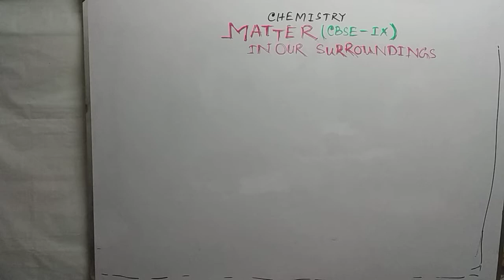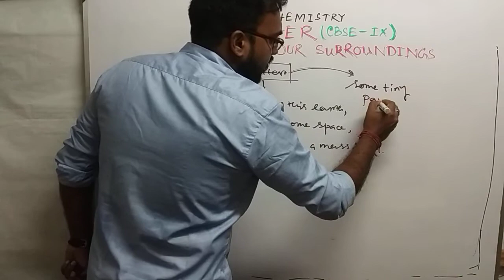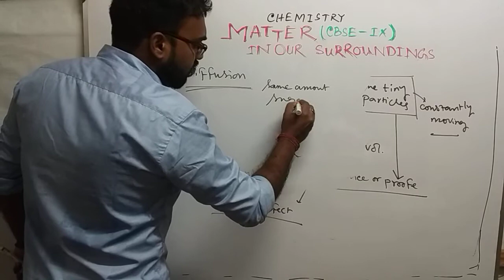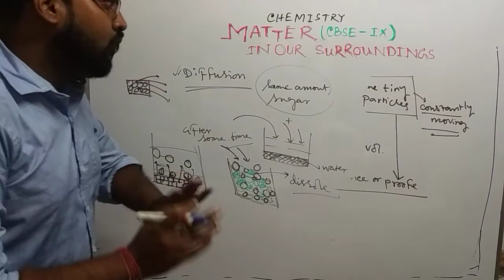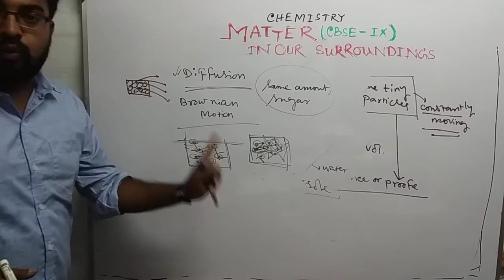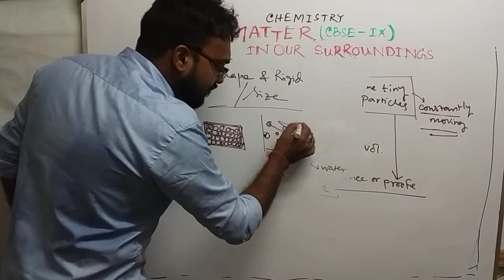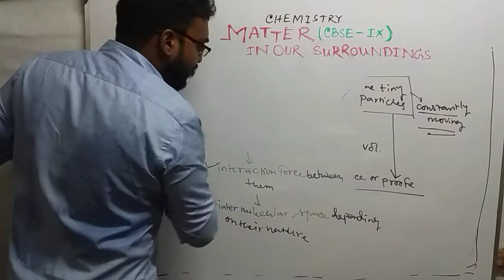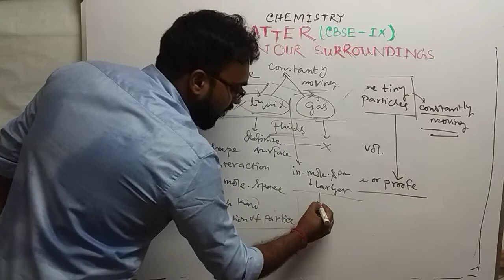MATTER IN OUR SURROUNDINGS ( CBSE...CHAPTER-1) CLASS IX..PART -1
WHAT IS MATTER? MATTER IS MADE OF PARTICLES..EVIDENCE OF IT( DIFFUSION,BROWNIAN MOTION, CHARACTERISTICS OF PARTICLES OF MATTER,CLASSIFICATION ON THE BASIS OF PHYSICAL PROPERTY..